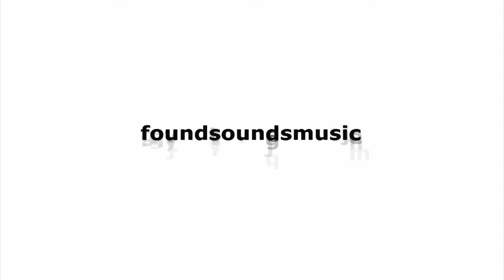Cromm Fallon on the LIVE! from the Double Down Saloon podcast